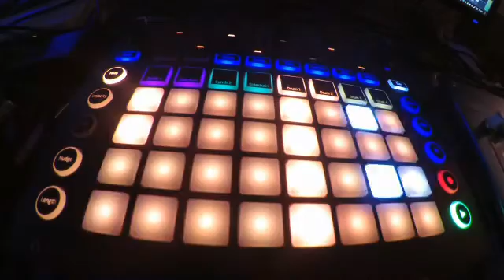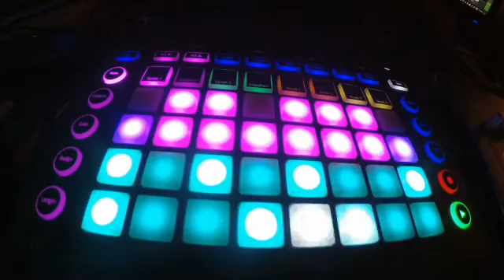Screen Swapping // Novation Circuit Tutorial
This video is intended for beginners, and is about different uses of the screen swapping function on the Novation Circuit.

Summary
Tap button = Primary Screen
Hold button = Temporary Screen Swap